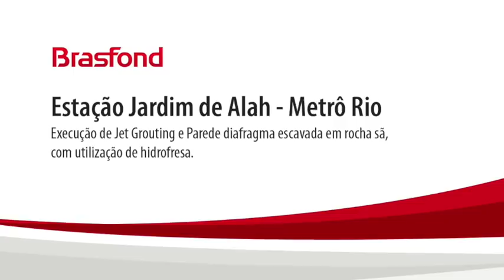OLYMPIC LINE - RIO DE JANEIRO SUBWAY - JARDIM DE ALAH HYDROMILL BUILT DIAPHRAGM WALL TIME LAPSE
Video shows the construction of the diaphragm wall for the Rio Subway with the use of a Bauer Cutter - Jardim de Alah Station -